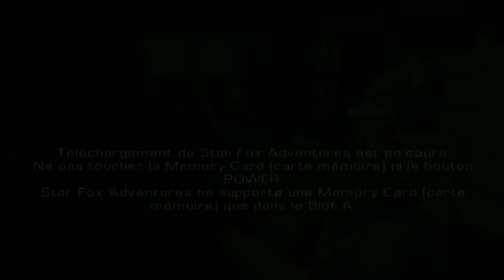Let's Play Starfox Adventures Partie 7/8 : Gatling Et Explosion !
Dans cette partie nous trouvons un Thorntail qui fait partie d'un des gardien des pierres Mana, alors qu'il nous ouvre bien gentiment le passage vers le prochain donjon je me rendis compte que je fus en rupture de stock niveau carburant...

Après cette petite erreur :p nous nous rendîmes sur un cratère plutôt sinistre avec beaucoup d'ennemis tyranniques.

L'objectif est de ce rendre dans le générateur au milieu du cratère mais la mission n'est pas de tout repos, il va falloir chevauché un Earthwaker, un dinosaure mammifère et un Cloodrunner pour réussir ce donjon.

C'est sans aucun doute le donjon le plus costaud du jeu.

Vous entendrez pour la dernière fois le thème de la musique épique malheureusement.

Une quête annexe est également au rendez-vous dans cette partie, c'est formidable !

Le dernier Krazoa n'est pas loin, il va falloir repartir dans le donjon précédent avec la pyramide pour pouvoir accéder à ce dernier.

La partie 8 sera sûrement le dénouement final !!